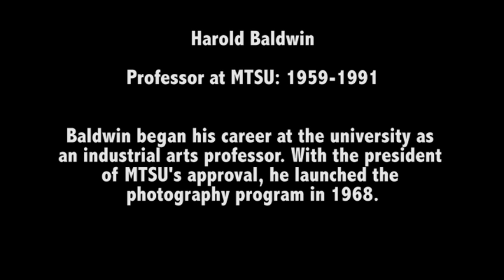The tale of MTSU's Baldwin Gallery and the man who inspired it | MTSU Sidelines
Produced by Taylor Stephenson and Barbara Harmon

Read the article:

Sidelines the editorially independent campus news outlet of Middle Tennessee State University in Murfreesboro, TN.